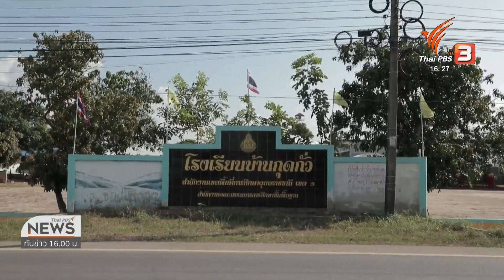ดาราจิตอาสายกทีมช่วยโรงเรียนน้ำท่วม จ.อุบลราชธานี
หลายพื้นที่ในจังหวัดอุบลราชธานีน้ำลดแล้ว แต่ความเสียหายที่เกิดขึ้นยังต้องทำการซ่อมแซมฟื้นฟู กลุ่มจิตอาสาและนักแสดงดัง จึงเดินทางไปที่โรงเรียนบ้านกุดกั่ว จ.อุบลราชธานี ซึ่งที่นี่เสียหายหนัก หวังบูรณะโรงเรียนให้เด็กๆ